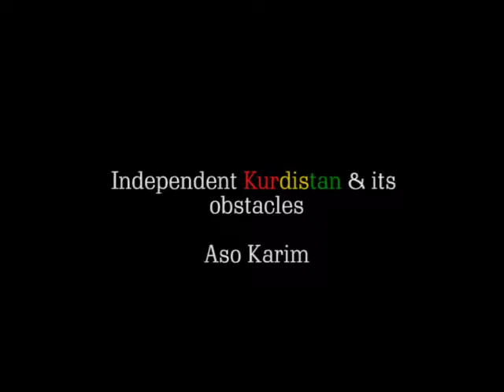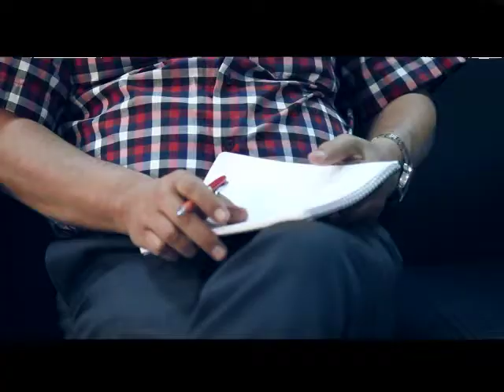IRDK سمیناری (ئاسۆ كەریم) لەبارەی ریفراندم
ئه‌نستیتۆی توێژینه‌وه‌ و گه‌شه‌پێدان ــ كوردستان، ڕۆژی 24/5/2014 سیمینارێكی ده‌رباره‌ی (مافی ئەنجامدانی ریفراندۆم) بۆ بەڕێز (ئاسۆ كەریم) سازكرد.